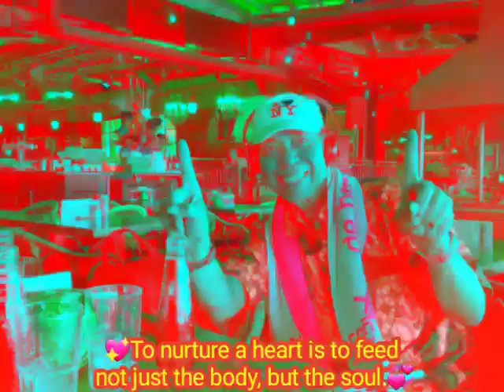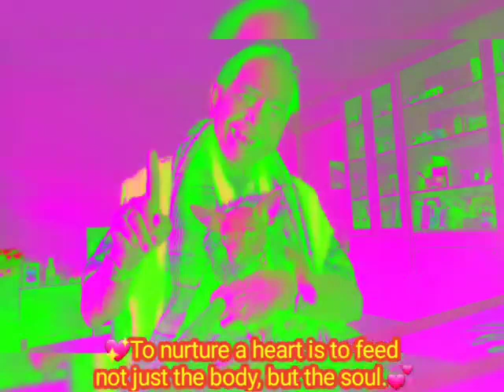😛Judulnya "Jiwa Raga"😛Peliharalah😁💖To nurture a heart is to feed not just the body, but the soul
😛Judulnya "Jiwa Raga"😛Peliharalah😁

💖To nurture a heart is to feed not just the body, but the soul.💞

💖Een hart voeden is niet alleen het lichaam voeden, maar ook de ziel.💞

💖Воспитывать сердце - значит кормить не только тело, но и душу.
Vospityvat' serdtse - znachit kormit' ne tol'ko telo, no i dushu.💞

💖Memelihara hati berarti memberi makan bukan hanya tubuh, tetapi jiwa.💞

🇲🇨👏🎹MELODY..."SITOGOL"🎹👏🇲🇨